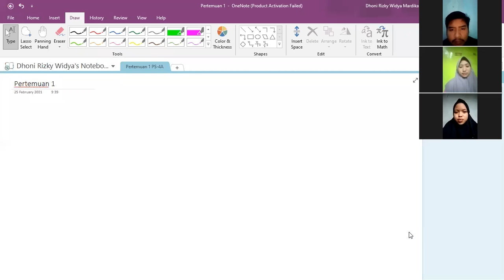Pertemuan 1 Manajemen Operasional Perbankan Syariah PS-4A Fakultas Ekonomi dan Bisnis-IAIN Salatiga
Rekaman pertemuan 1 kelas PS-4A mata kuliah Manajemen Operasional Perbankan Syariah Jum'at 26 Februari 2021 Pukul 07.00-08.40